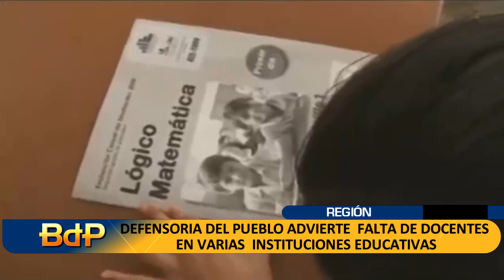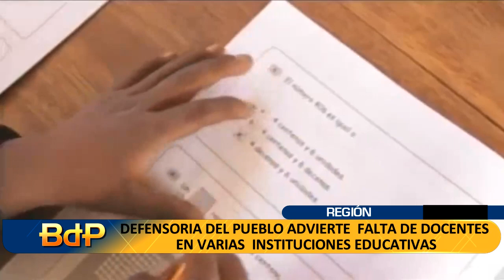DEFENSORIA DEL PUEBLO: ADVIERTE FALTA DE DOCENTES EN VARIAS INSTITUCIONES EDUCATIVAS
EL JEFE DE LA OFICINA DE LA DEFENSORIA DEL PUEBLO, INFORMO QUE DURANTE LAS INSPECCIONES REALIZADAS A DIVERSAS INSTITUCIONES EDUCATIVAS SE PUDO EVIDENCIAR EL DESINTERÉS DE LOS DIRECTORES EDUCATIVOS PARA LA MEJORA DE INFRAESTRUCTURA ASIMISMO LA FALTA DE DOCENTES